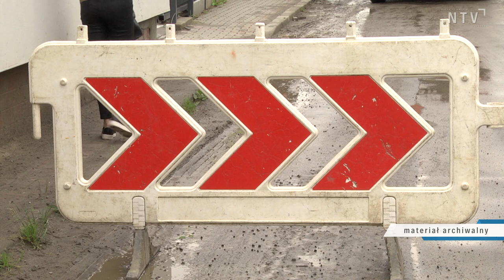Ponad 35 milionów na remonty dróg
W sądeckiej delegaturze Małopolskiego Urzędu Wojewódzkiego w Nowym Sączu podpisano  umowy na dofinansowanie zadań z Rządowego Funduszu Rozwoju Dróg. Łączna pula środków to 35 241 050 zł.